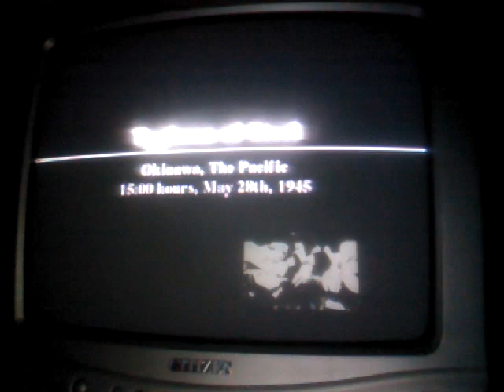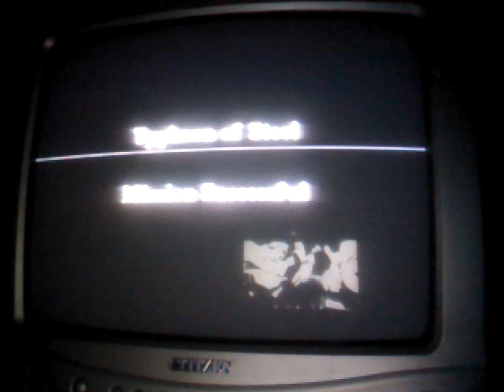The Support Challenge #1 American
And now before the next rifleman challenge this is the first support challenges and in these challenges NO GRENADES OF ANY KIND! enjoy